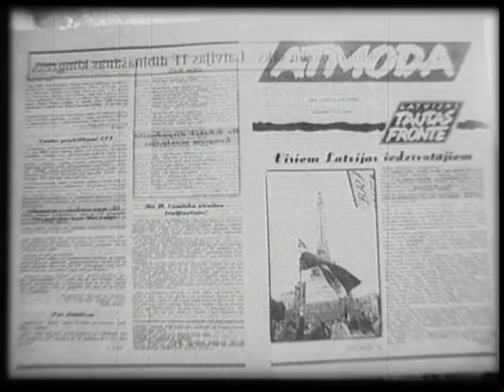ATMODA - Īvāns, Gorbunovs, Akurātere, Zālīte, Valters...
Fragmenti iz latvieša īsās atmiņas vēstures
Tautas svētki sekoja vieni otriem. Tā tiešām bija īsta Atmoda. Pamodies bija pat Vagris un Gorbunovs. Arī Īvāns, Akurātere, Zālīte, protams. Pat Ēvalds Valters, kuram jau seni bija 100 gadi :) Skatieties paši. Toreiz visi modāmies. Nu visi guļam. Tā vienīgā atšķirība. Toreiz īsta nomoda sapņu fabrika. Tagad - letarģiskā kāša transs dziļākajās sapņu fabrikas kanalizācjas akās. Toreiz Vagris. Tagad Viagris.